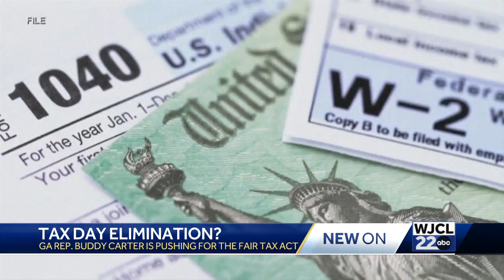Georgia Rep. Buddy Carter pushes for adoption of Fair Tax Act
The act would eliminate payroll taxes, property taxes, income taxes and more and replace all of that with a 23% national consumption tax.